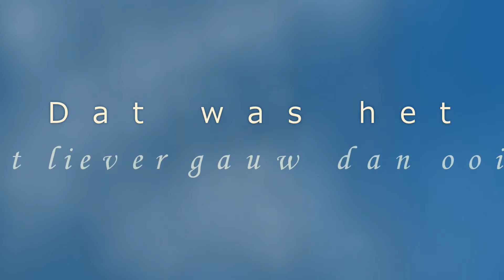dansen tijdens open dag 2019 01 24S